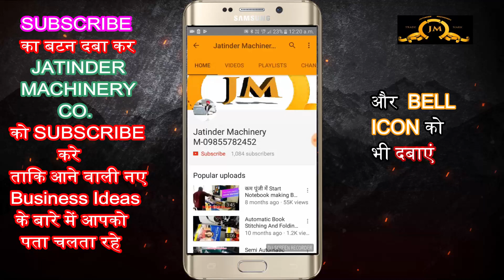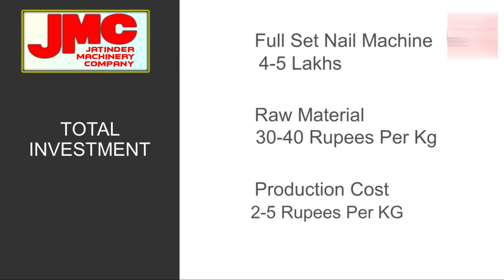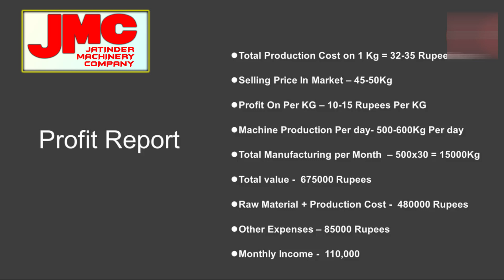Wire nail making machine price in maharashtra, M-08360540277